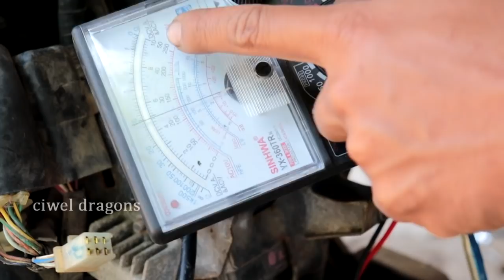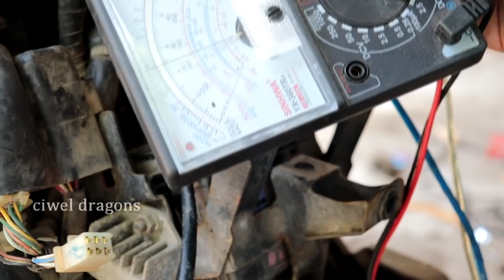TIBA TIBA BREBET DAN MOGOK vario CBS Techno series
gini bang tadi dapet pasien bang nah pasien nya itu tiba tiba keselek dan mogok kenapakah dia yuk simak

GiveAwayCiwelDragons hanya berlaku sd 100 k subs